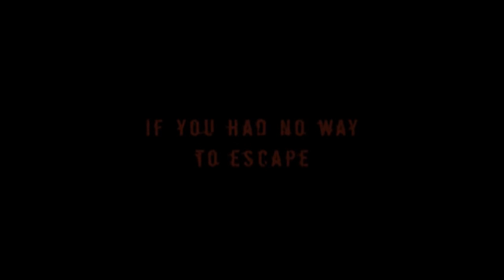Black Seed Teaser (Survival Horror) HD